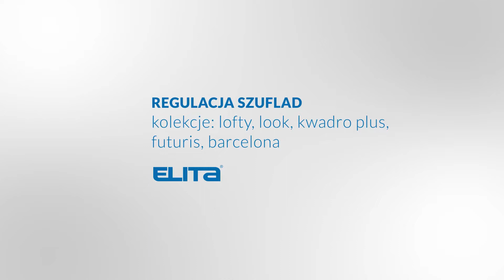FILM INSTRUKTAŻOWY: regulacja szuflad (kolekcje: Lofty, Look, Kwadro Plus, Futuris, Barcelona)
Film instruktażowy, dzięki któremu dowiesz się jak wyregulować szuflady w meblach Elita z kolekcji: Lofty, Look, Kwadro Plus, Futuris oraz Barcelona. Zapraszamy do zapoznania się z instruktażem, a także na: